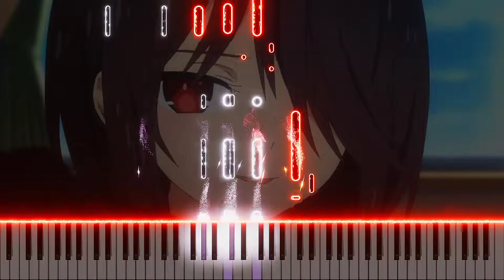〘Kurumi〙Date A Live S4 Episode 9 OST